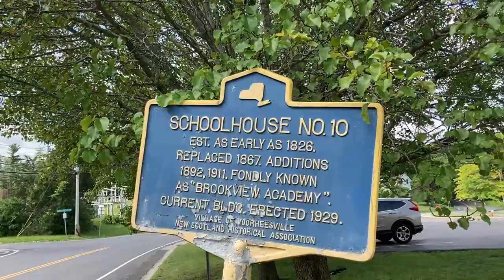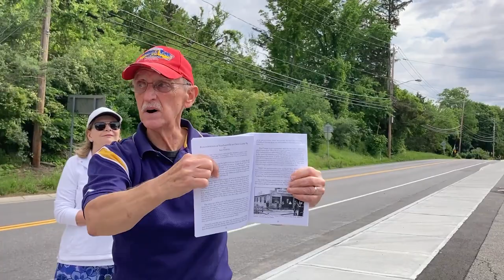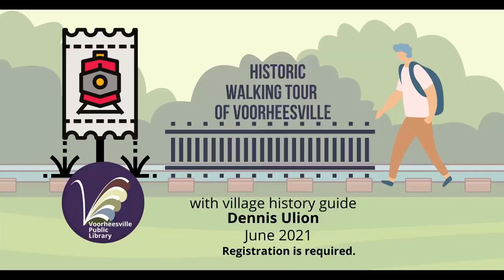Historic Walking Tour of Voorheesville. June 2021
Digitally celebrate Voorheesville NY's fascinating past with village history guide, Dennis Ulion. Recorded in June 2021, this 1.5 hour walking tour began at St. Matthew's Church, and took us to locations on Maple Ave., Voorheesville Ave., S. Main St., and Grove St.